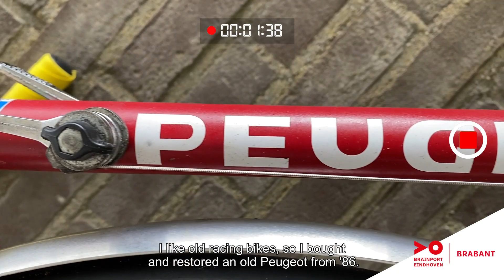Welcome to Tech Xperience - Meet Néstor Vázquez Bernat -Living in Brainport Eindhoven & Brabant (NL)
During Tech Xperience 2021, you can follow ten of our international talents who work and live in Europe’s top technology region. Welcome to the Brainport Eindhoven and Brabant region in the south of the Netherlands!

Application Specialist Néstor Vázquez Bernat from Spain works at Enpicom. There he contributes to developing software solutions for analysing the immune system that protects us from internal threats as cancer or infections. He has contributed to developing a platform that helps researchers analyse data better and quicker. On this page Néstor Vázquez Bernat from Enpicom takes the stage:

We invite you to dive into deep tech during Tech Xperience 2021. In this campaign ten international top tech and IT talents who live and work in the Brainport Eindhoven and Brabant region take the stage. They vlog about what it is like to work on breakthrough technology and what living in the region is like.

Watch how these talents work on ground-breaking technology that directly impacts society. Innovations that make our futures better, safer and cleaner.

Discover their passion for technology and how they experience living here first-hand!